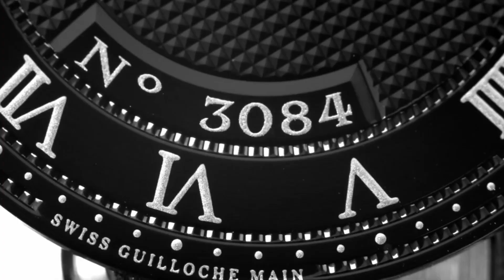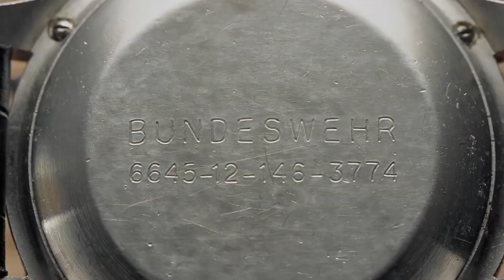TOP 10 ALL TIME Watch Brands to Invest in 2023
In this video we’re diving into the investment side of the industry and looking at 10 watch brands and watches that will likely be even more expensive in the years to come after 2023.

We have 10 watch brands to discuss -  from Rolex, Vacheron Constantin, and Richard Mille and many brands. And while there are no guarantees in investing, especially when betting on watches, the models we’re examining today are overlooked and undervalued, making them strong contenders for future growth.

These watches are not cheap, but neither is Berkshire Hathaway or Tesla stock. So, let’s grab this bull market by the horns and look at our first watch on the list.

✔What is your favorite WATCH BRAND out of the 10 in 2023?